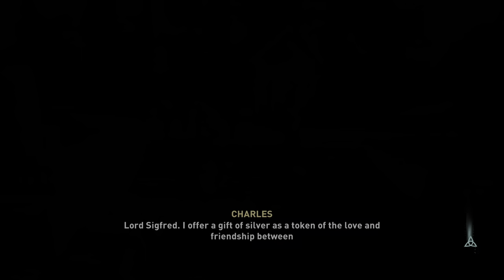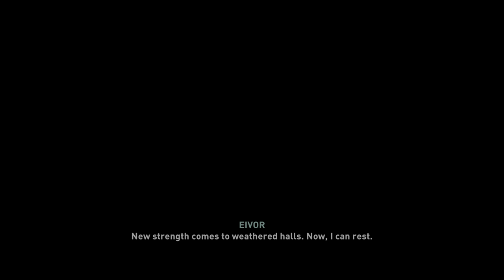Assassin's Creed Valhalla {Last.Francia}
Assassin's Creed Valhalla : Le Siège de Paris (en anglais, Assassin's Creed Valhalla: The Siege of Paris) est un contenu téléchargeable additionnel (DLC) de Assassin's Creed Valhalla développé par Ubisoft Singapour et édité par Ubisoft. Cette extension est sortie en août 20211.

Le Siège de Paris est la deuxième grosse extension de Assassin's Creed Valhalla. Il a reçu un accueil mitigé de la part des publications spécialisées du jeux vidéo.